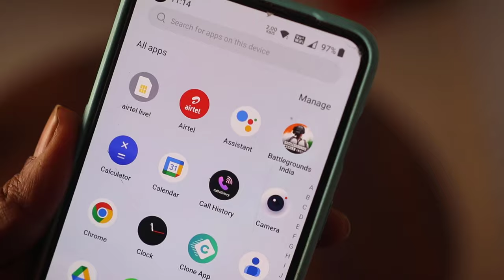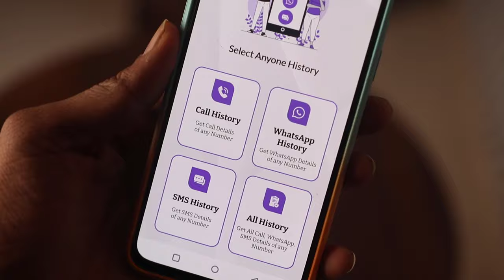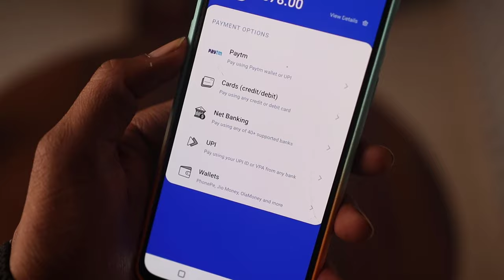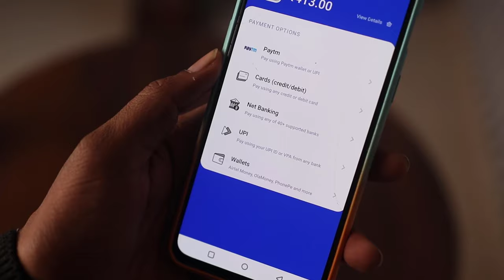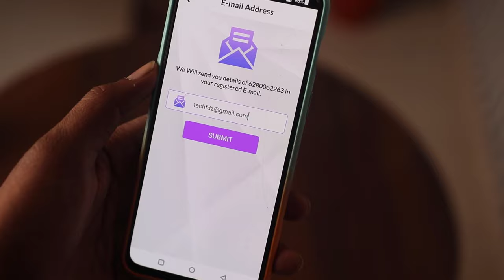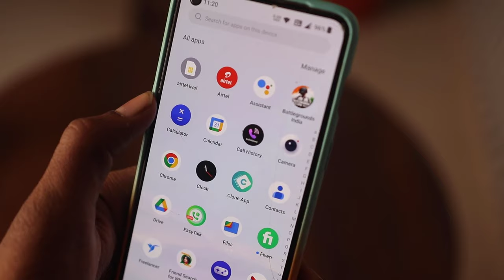Call History App Review *Khatarnak App* 2023 (सावधान रहे)